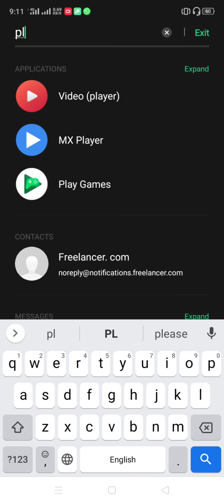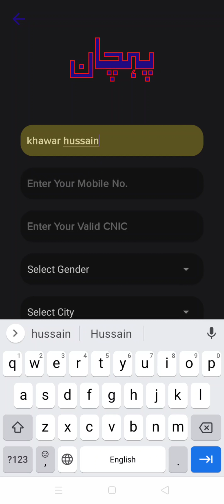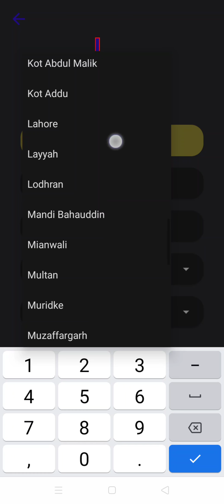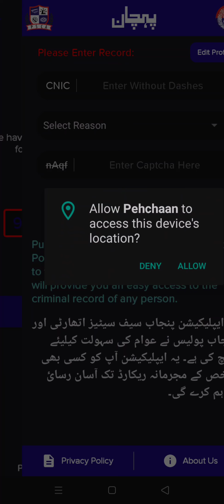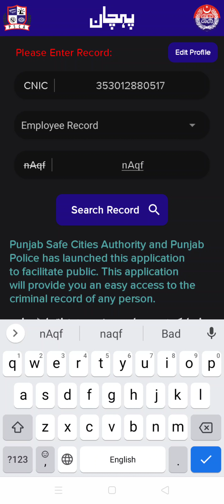How to get Criminal Record Of Any Pakistani Citizen | Pehchaan App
So Punjab Police has introduced a new app to check the criminal record of any person using his/her cnic

✅IF You Liked This Video✅
Thankyou...